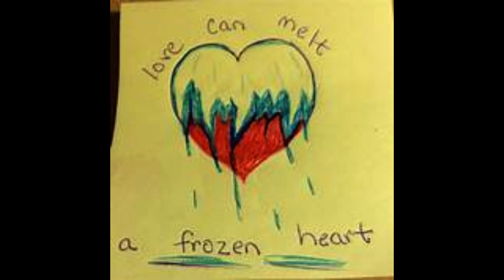Winter's Woe - (Original Song)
This was a last minute addition.  I wrote this new song because here in New England we sometimes get lots of snow.  And of course, at first it's very pretty.  But in a few day or so,  the snow often begins to look a bit dirty,  as the plows, cars and people move through it.  Snow can often mask with it new fallen beauty a very dirty and corrupt city.  Yet,  the problems still remain frozen underneath.  Talks,  treaties and discussions of peace can also appear to cover over problems making everything look better but underneath,  things are still pretty ugly.  I guess I tried to combine several different ideas into this song which starts beautiful,  gets a bit dirty and then ends up beautiful again.  Please let me know if you enjoyed it with a comment and a like,  thanks.

          Winter's Woe

Fresh snow is falling pure and white
Makes new the city hid from sight
But time and people soil it's beauty
As the landscape dies
The winter's cold and so am I

          (A)
Here come the cars now
To churn up the mud
Hatred and violence
All covered in blood
Here come the shovels
To clear out the way
But can't stop the process
Of inner decay

The crystals sparkle in the sun
Though each is different
Bond as one
Still people segregate
Till one,  cannot divide
Confused,  unyielding,  hide inside

           (A)

Maybe our own hearts are winter's woe
Love is the sun that can make us glow
Melting the ice and snow away
Making things bright,  where it once was grey
Before,  grey before

Maybe our own minds are winter's cold
Let's warm each other and break it's hold
Making life bright,  where it once was grey
Before,  grey before

If like those crystals
We combine
God's sculptured beauty
We would find
Coverings of snow
Then would never hide
The beautiful landscapes
Each inside,  would be
Would be

Let's melt our own hearts, now
(From winter's woe)     (Till end of song)